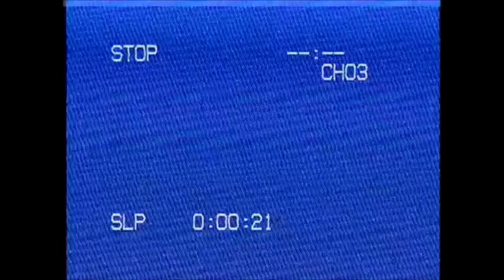Drinking In Bed Talking About Film #1 - The Lighthouse & Gaslighting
Welcome to the first in a new series called Drinking In Bed Talking About Film (DIBTAF) that combines two of my greatest loves - drinking and talking about films! This episode is about Robert Eggers' brilliant film 'The Lighthouse' and the theme of gaslighting presented within it, while drinking a classic Thatcher's Haze cider. If you have any ideas for films, topics or drinks for me to check out in future episodes, please let me know!

Scenes presented out of context, so no strong narrative spoilers here. If you haven't already, please go and watch The Lighthouse, I'd highly recommend it.

All clips from The Lighthouse are of course the intellectual property of the creator and copyright owners, but are included in this video under Fair Use, using the clips for commentary and analysis purposes.